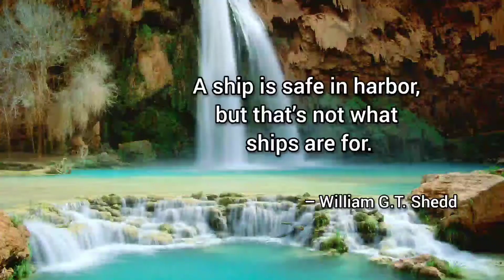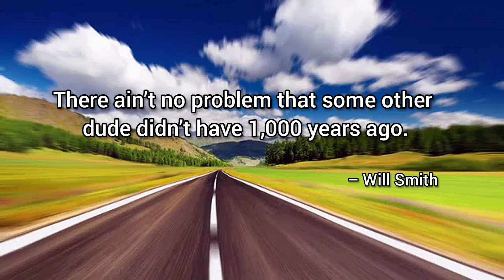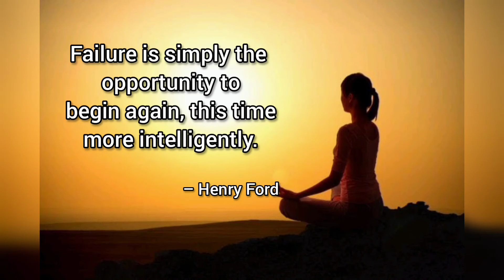Powerful motivational quotes.